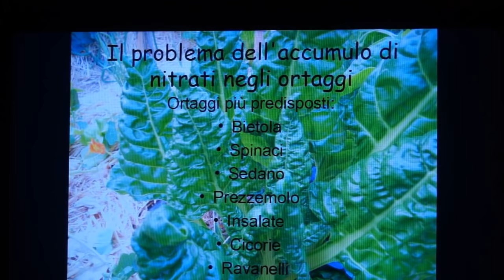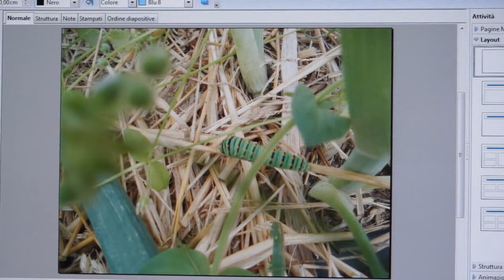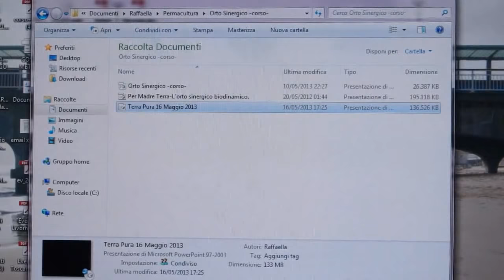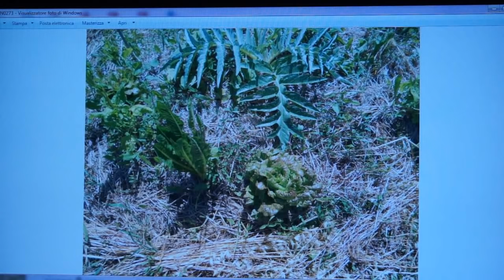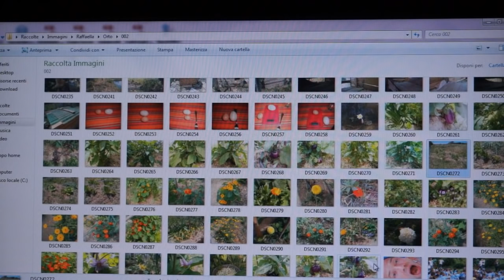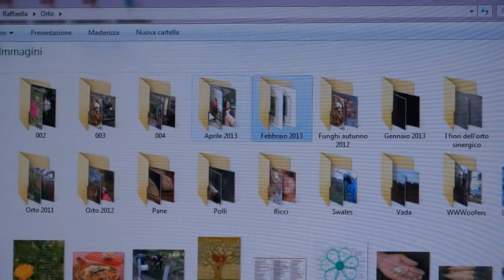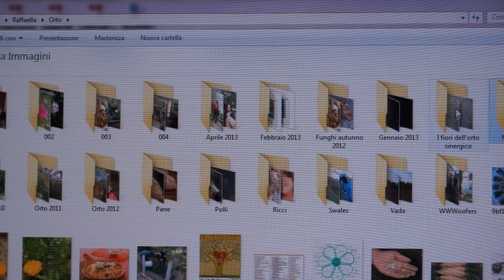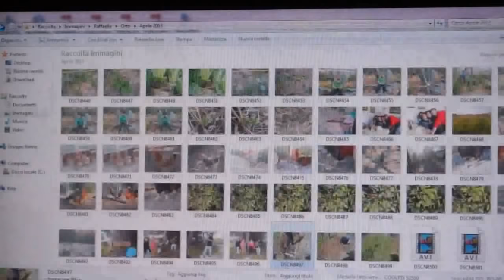Agricoltura sinergica e biodinamica (parte 2) (Raffaella Nencioni)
Olos Life- Agricoltura biodinamica e sinergica (parte 2) (Raffaella Nencioni)

✔ Consigli per l'acquisto di prodotti biologici o per il benessere personale (Tips for Buying Bio or personal wellness products)"

🛒📕📗📘📙📒🛒Consigliamo alcuni testi per avvicinarsi al mondo delle discipline olistiche e delle varie forme di medicina alternativa e/o vibrazionale, tipiche di tutte le antiche scuole sapienziali/esperienziali. Sono generalmente riconosciute 5 categorie di medicina alternativa o complementare, i cui nomi descrivono solo parzialmente le loro componenti, e cercheremo di consigliare un testo per ognuna delle categorie e sottocategorie elencate:
1. Sistemi medici completi
2. Medicina mente-corpo
3. Terapie biologiche non utilizzate abitualmente nella medicina convenzionale
4. Terapie energetiche
5. Terapie fisiche e basate sulla manipolazione

1🌸SISTEMI MEDICI COMPLETI: questi sistemi alternativi/complementari/integrati alla medicina allopatica sono anche detti sistemi di medicina vibrazionale, energetica o informazionale. Si tratta fondamentalmente di 5 sistemi: MTC (medicina tradizionale cinese di cui fanno parte anche agopuntura, Reiki, Qi Gong e Tai Chi, moxibustione), Ayurveda (da cui derivano le varie tipologie di Yoga), Omeopatia, Naturopatia, Medicina Antroposofica

2🌸MEDICINA MENTE CORPO: sono compresi in questa categoria le tecniche di Biofeedback, Immaginazione guidata, Ipnoterapia, Meditazione e rilassamento.

3🌸PRATICHE BIOLOGICHE: fitoterapia, terapia chelante e terapie alimentari.

4🌸TERAPIE ENERGETICHE: pranoterapia e magnetoterapia

5🌸TECNICHE MANIPOLATIVE DEL CORPO: osteopatia, chiropratica e riflessologia